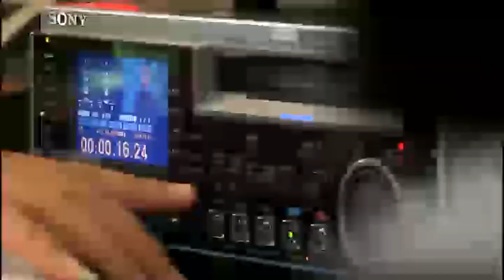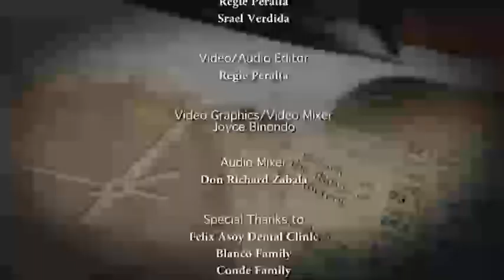Lesson Preview Our Mission (Lesson 9, Aug.23-29, 2014 3rd Quarter)